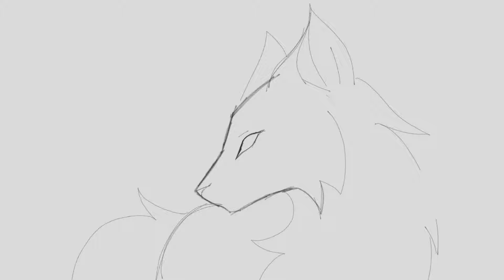Movement test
Just a little test, may turn it into a future animation meme?